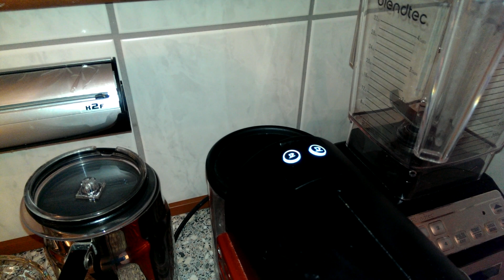Afkalkning af Nespresso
Sådan afkalker du din nespresso maskine.
1. Fyld vandbeholder op med 1/2 l vand
2. tilsæt afkalfningsmiddel fra Nespresso
3. Fjern kapselopsamler.
4. Sæt en stor skål under til opsamling af afkalkningsmiddel.
5. Tryk op en to knapper lille og stor kop samtidigt i 3 sek
6. Lille og stor kop blinker nu.
7. Tryk på lille kop for at starte afkalkningen.